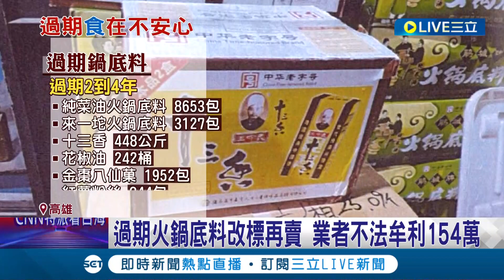你的良心不會痛嗎? 黑心商人涉嫌將"過期"好幾年的香料與原料重新換包裝 偷改有效期限再賣給數十家火鍋店業者! 檢方予以緩起訴 要求繳交320萬元處分金│【消費報你知】20220316│三立新聞台